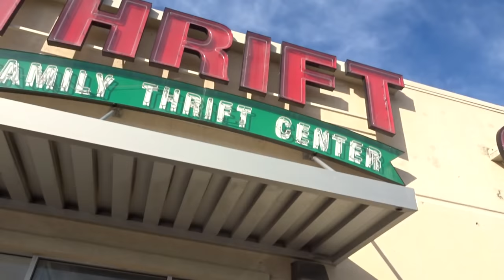Trip to the Thrift #100 Paul Plowed by Train of Insane Flame. LEBRONS!!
Thanks to everyone for riding with me, supporting, and watching all my videos! I hope y'all enjoy my 100th Vid! Tons of gear was found in a massive thrift heist! There were tons of sneakers, vintage snapbacks, Starter Jackets, jerseys, and more!